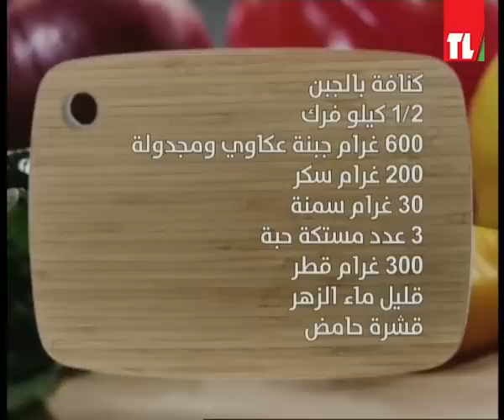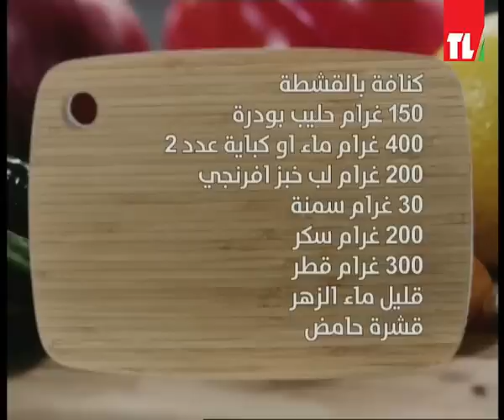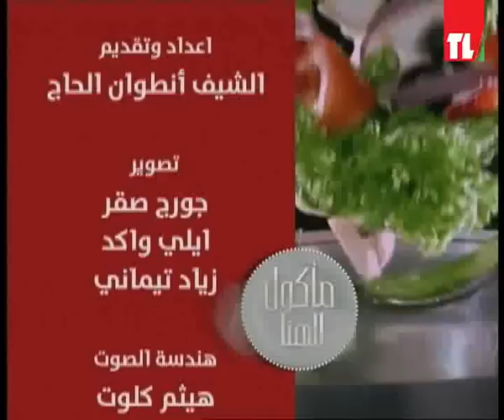Chef Antoine - الشيف انطوان - كنافة بالجبن او القشطة